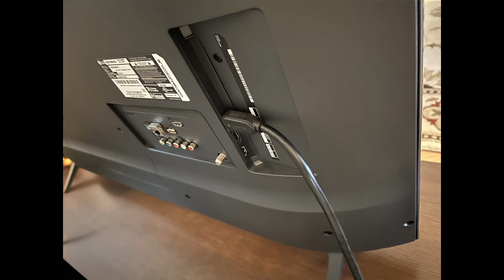Jan 19-20 Tzouhalem Estate Liquidation in Duncan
FEATURED ITEMS

Vintage & Modern Furniture

Modern wall-mounted Murphy Bed
(2) Matching living room cradle chairs
La-z-boy 2-seat sofa
(2) Leather electric lift chairs
Round Oak dining room table with (4) matching chairs
Gorgeous Circa 1970 china cabinet
Circa 1970 bedroom suite
(2) Matching bar stools
Great selection of occasional tables
(2) Twin beds with matching headboards
Modern powder coated patio set with cushions & tea caddy
Office furniture
Black glass entertainment center

Electronics

LG FSTV with accessories
Toshiba CD player
HP computer with peripherals
Emerson & Philips audio equipment

Décor

Phil Prentice wild cat prints
(3) Area carpets
Beautiful wedding chest
Standing coat racks
Floor lamp

Household, Tools & Clothing

Great selection of small kitchen appliances
Shed full of garden & hand tools
Jobmate electric drill press
Linen, bedding & bath
Cookbooks, smalls & utilitarian
(2) Closets full of ladies clothing & shoes

Debit-Visa-Mastercard